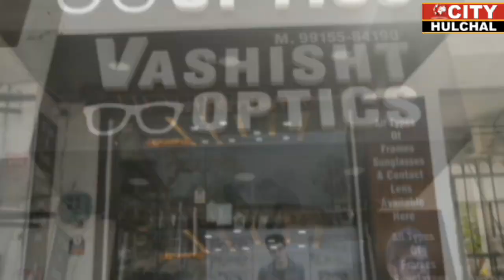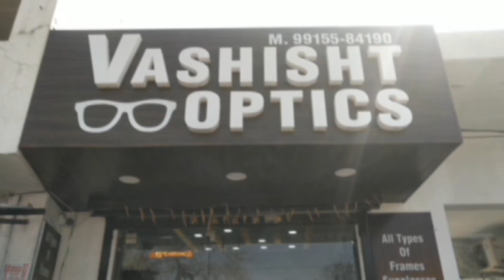नंगल की आईटीआई में कुत्ते का शिकार करते तेंदुए की तस्वीरें सीसीटीवी में हुई कैद लोगो में दहशत का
नंगल की आईटीआई में कुत्ते का शिकार करते तेंदुए की तस्वीरें सीसीटीवी में हुई कैद लोगो में दहशत का माहौल देखे